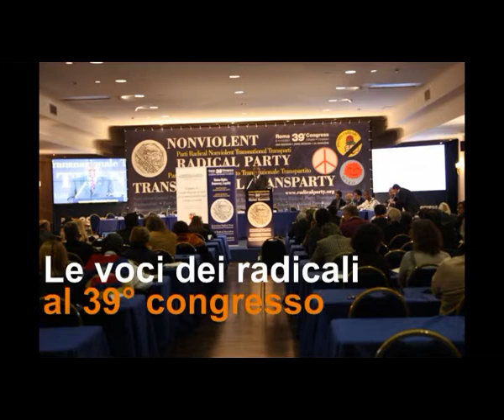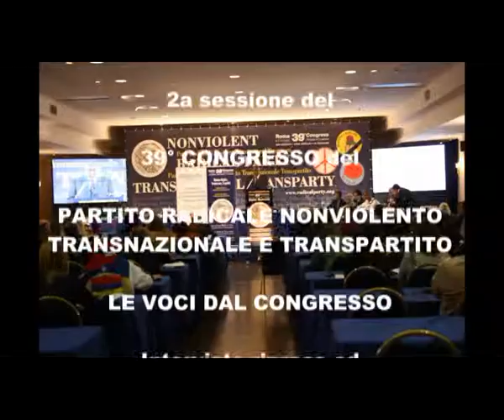39mo congresso PRNTT - Intervista a John Francis Onyango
Le voci dei congressisti nel corso della 2a sessione del 39° congresso del Partito Radicale Nonviolento Transnazionale e Transpartito che si è tenuto a Roma dall'8 all'11 dicembre 2011. Intervista a John Francis Onyango.